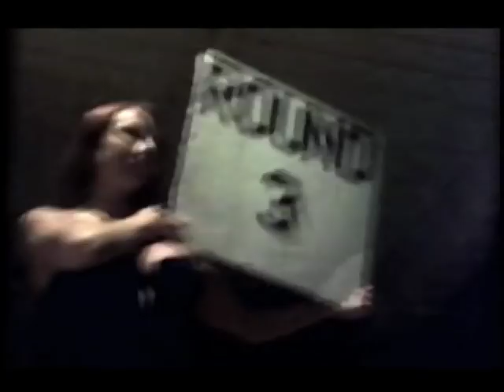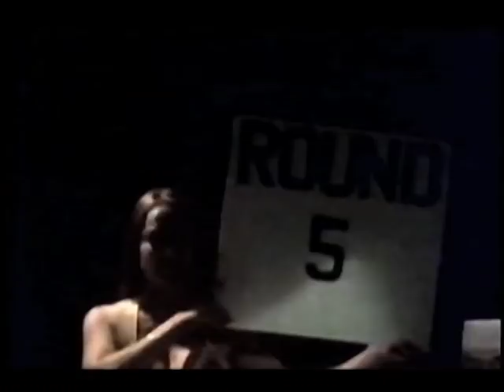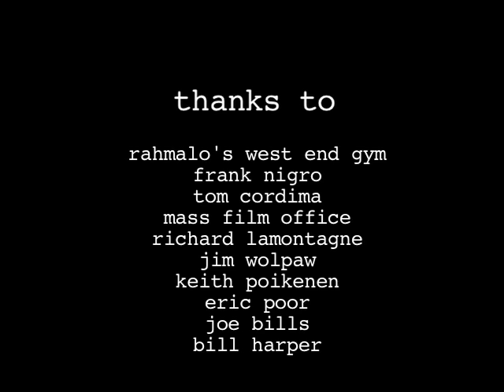Brass Tacks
A short film by haven lamoureux